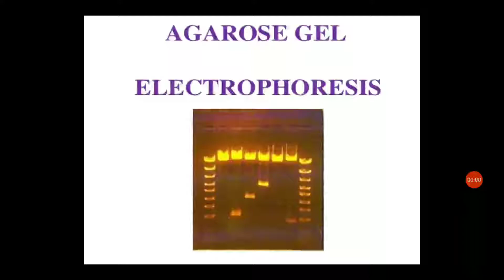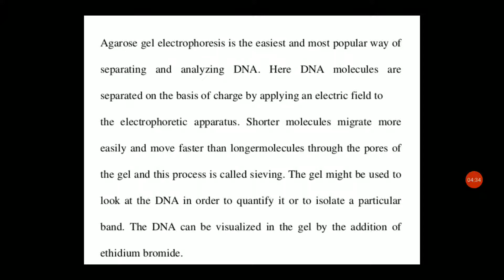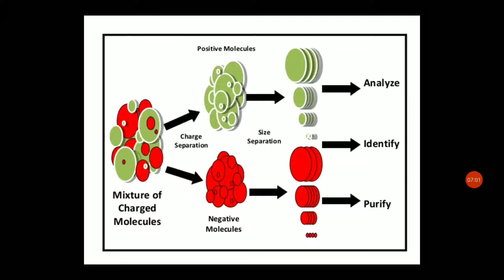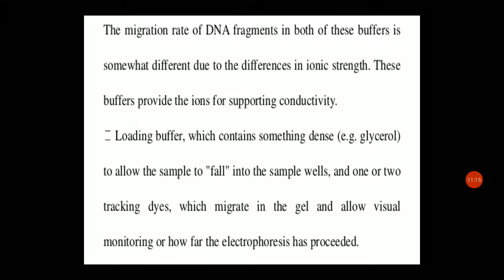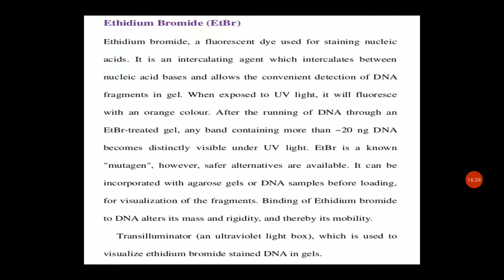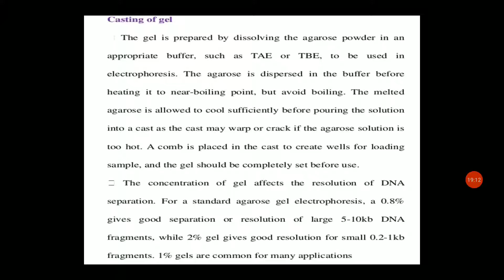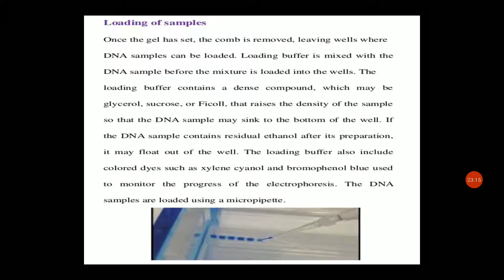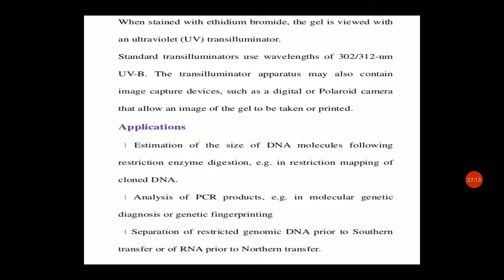25 February 2021